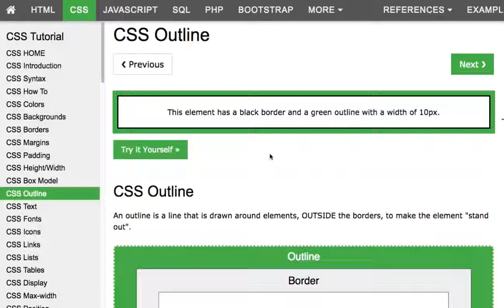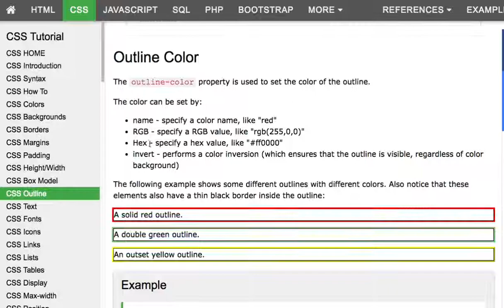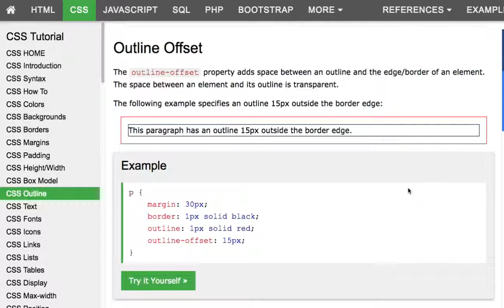CSS 012 Outline